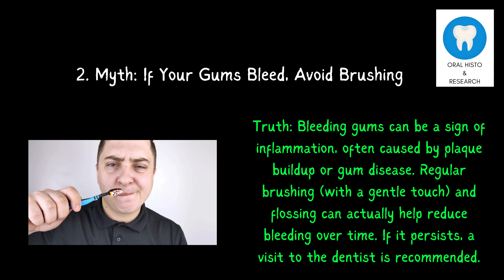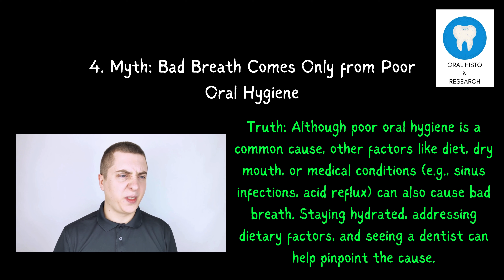Debunking Dental Myths - Part 1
In this video, we debunk some of the common dental myths!